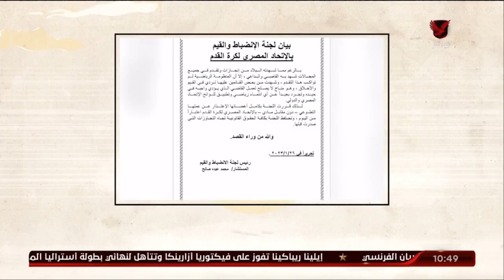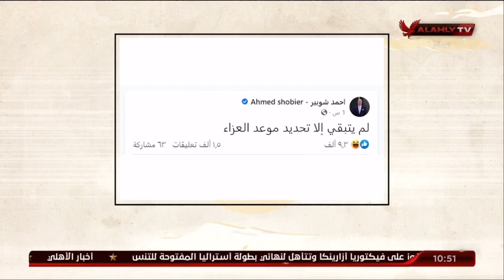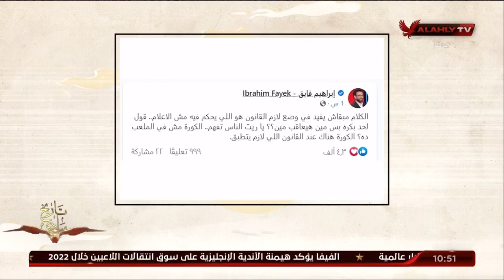الغربال.. وأخرتها؟! | ملك وكتابة